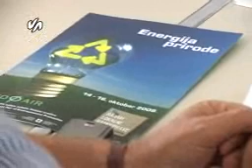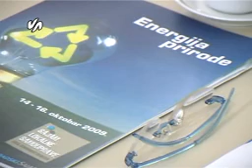Zastita od buke SandraSmok